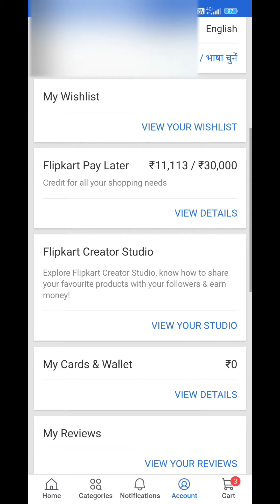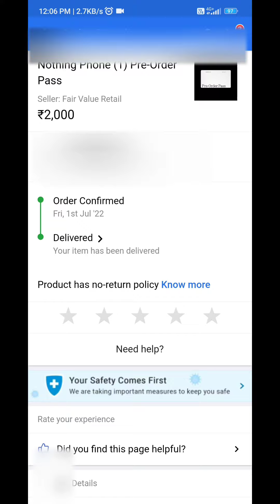Nothing phone 1 🔥🔥 preorder pass free free